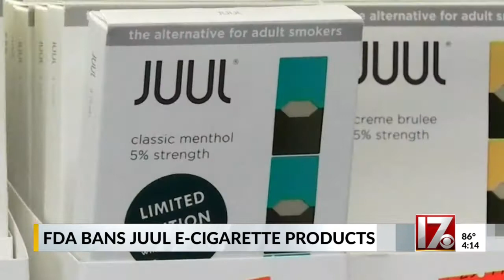FDA bans Juul e-cigarette products